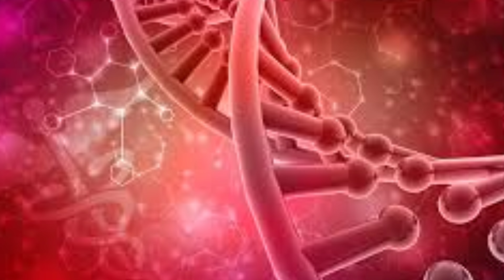प्रेगनेंसी में उठते-बैठते समय यह सावधानिया जरुर से बरतें | Pregnancy care tips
प्रेग्‍नेंसी के दौरान अच्‍छा पॉश्‍चर होना बहुत जरूरी है। ऐसा इसलिए क्‍योंकि आपके हर एक मूवमेंट का असर गर्भ में पल रहे शिशु पर पड़ता है। प्रेग्‍नेंसी के शुरुआती दौर में ज्‍यादा पता नहीं चलता, लेकिन तीसरी तिमाही तक आते आते जब शिशु का आकार बढ़ने लगता है, तो बेबी वॉम्‍ब भी बढ़ जाता है, इससे चलने, उठने, बैठने, सीढ़ी चढ़ने या उतरने या लेटने में दिक्‍कत आती हैं। ध्‍यान रखें कि एक बार पॉश्‍चर बिगड़ गया, तो यह बच्चे के लिए रिस्‍की हो सकता है। तो आइए यहां जानते हैं प्रेगनेंसी में उठने बैठने, चलने का सही तरीका क्‍या होता है।